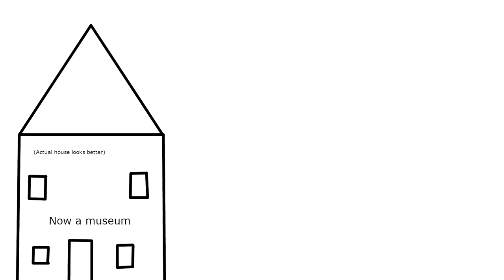History of Thomas Glover The Scottish Samurai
Thomas Blake Glover Helped to Modernize Japan, he was responsible in a large way for making Japan what it is today, without him Japan may not have been modernized during World war 2, therefore changing history. He was known widely as the Scottish samurai, this video will go into the history of Thomas Blake Glover and explain how and why he went to Japan.

This video is inspired and similar to Sam O'Nella Academy, I was inspired by the art style that Sam o Nella uses and thought I would try it myself with my own type of videos, making videos on different subjects.